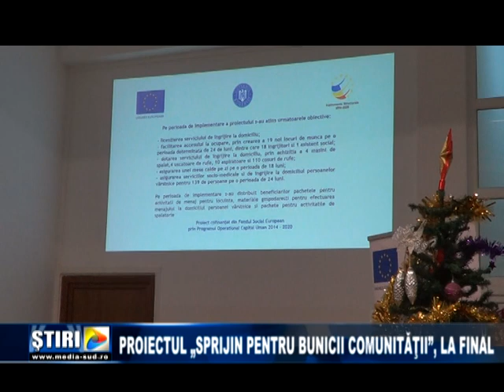Proiectul„Sprijin pentru bunicii comunități”, la final